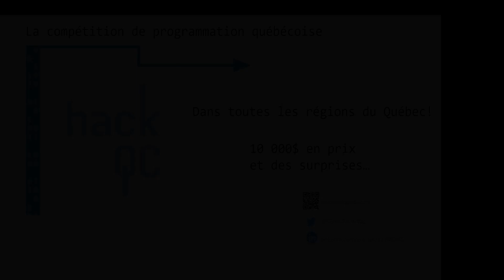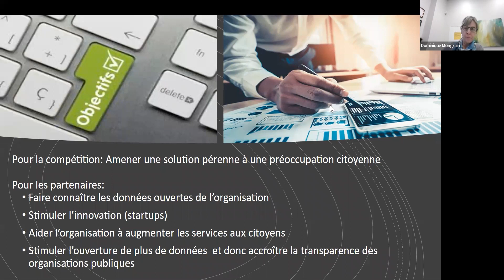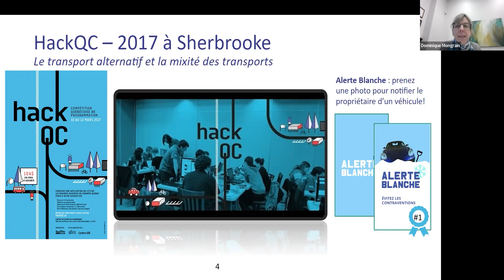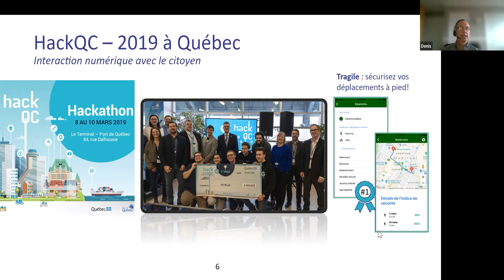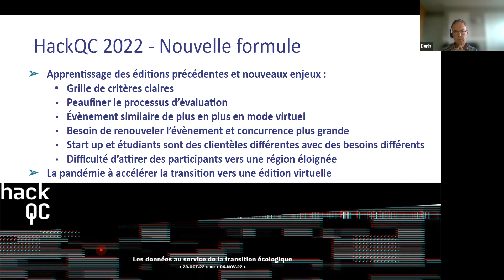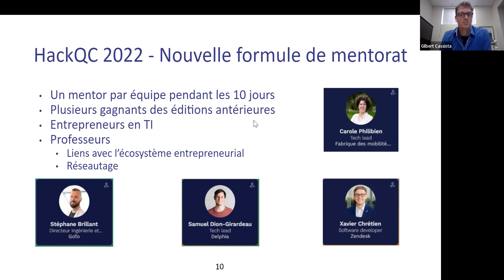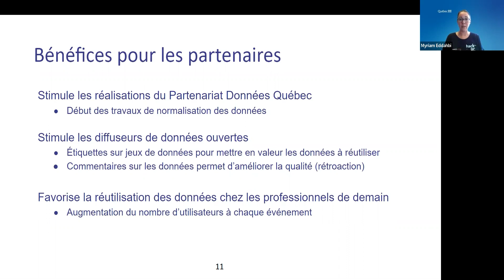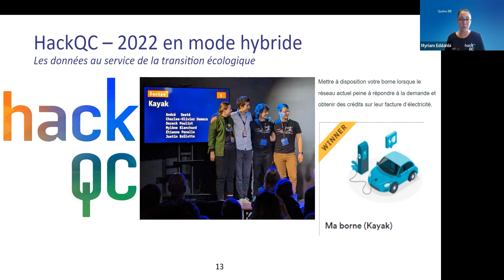HackQC : Compétition de programmation panquébécoise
HackQC : Compétition de programmation panquébécoise avec Données Québec
Présenté au Sommet canadien sur les données ouvertes 2022, le 7 novembre